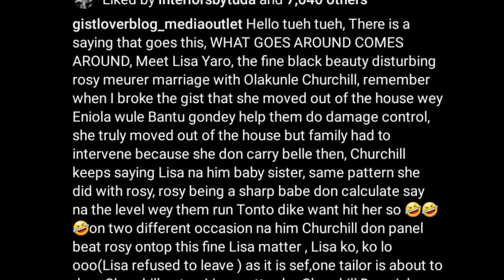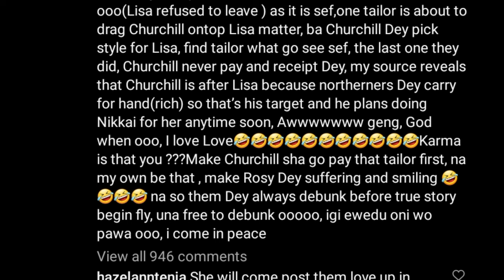Gistover exp0se Tonto Dikeh ex husband Olakunle Churchill NEW WIFE to be & Rosey Meurer rival